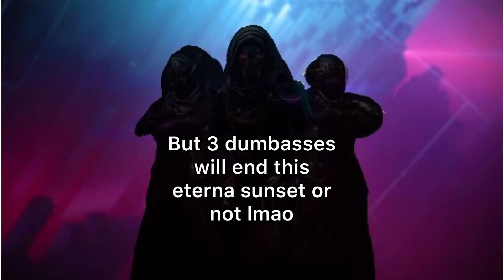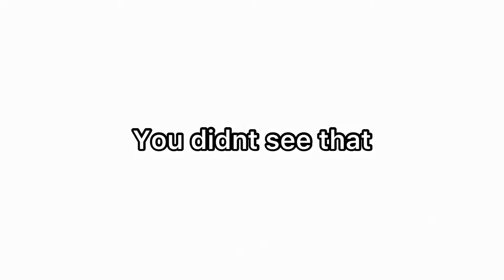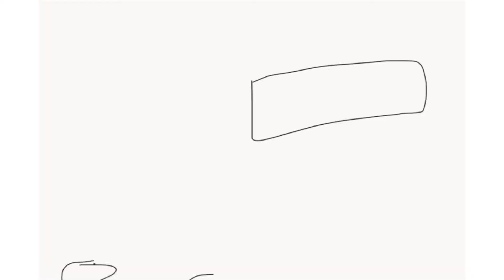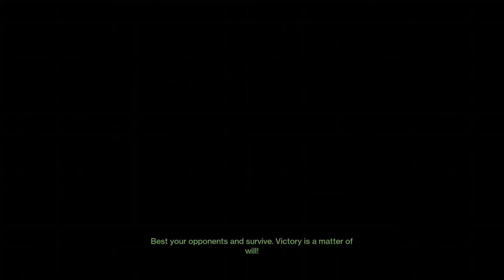Destiny 2: Season of the Splicer Experience (Destiny)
Footage of my day one gameplay